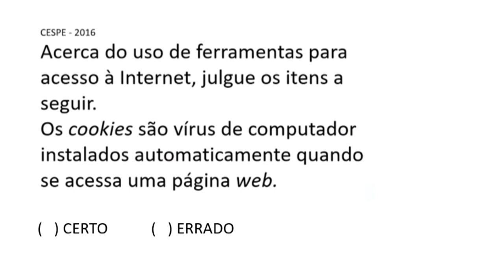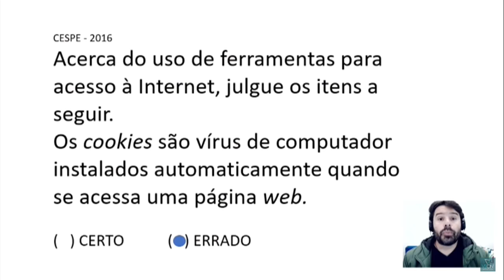Concurso Polícia Federal PF 2021 | Aula 21 Informática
Polícia Federal Concurso PF 2021 com a aula 21 de informática do Professor Rodrigo Schaeffer resolvendo questões.
Questão sobre Internet e os cookies.